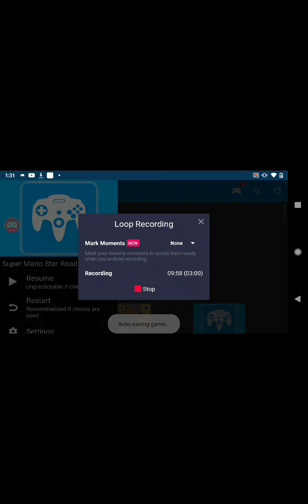May 27, 2020